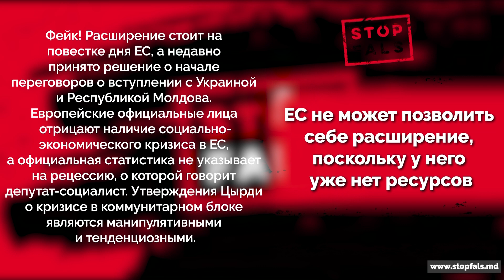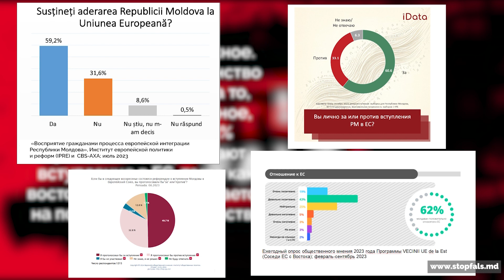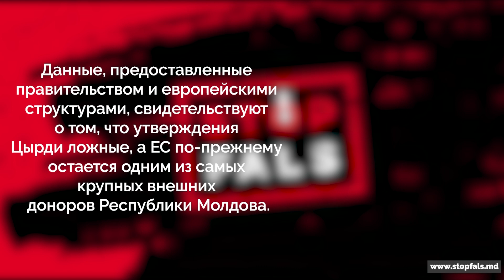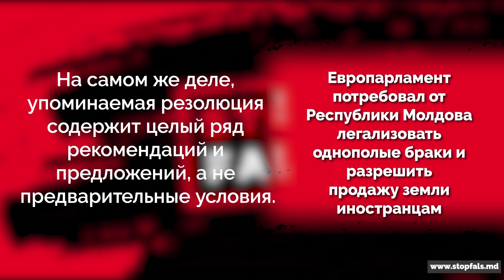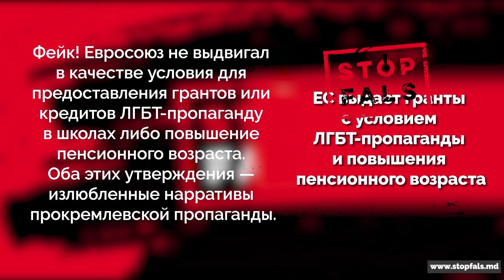2023: Топ-5 фейков о евроинтеграции Республики Молдова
Не верь фейкам и манипуляциям! Думай и анализируй.